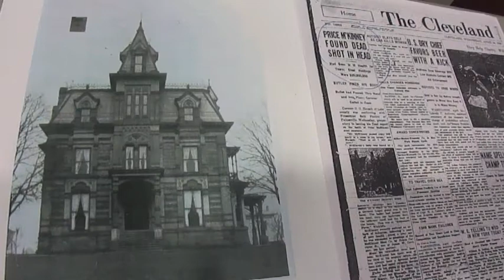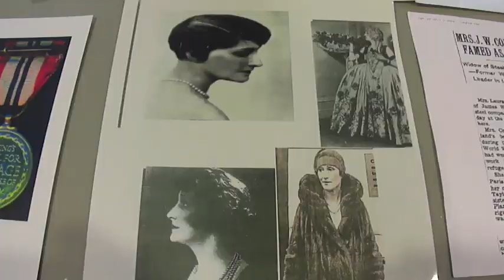Storyteller Dan Ruminski wants to make Clevelanders more proud of Cleveland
"Our mission is to make Clevelanders more proud of Cleveland through its great history."

That's what storyteller Dan Ruminski said when he visited the Mentor Public Library Monday and entertained us with stories from Cleveland's Millionaire's Row.

Ruminski's book, Cleveland in the Gilded Age, is available on his A portion of each sale is donated to the Willoughby Rotary Autism Project, which raises money to buy iPads for kids with autism.

For more information on programs and events at Mentor Public Library,